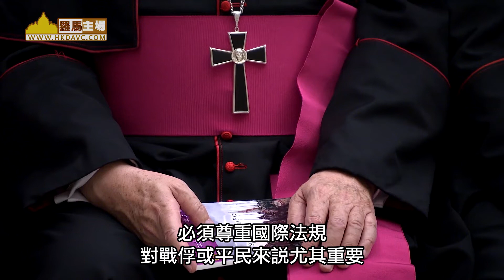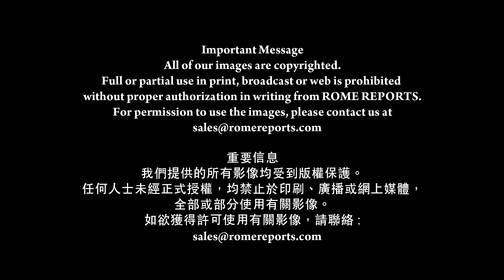教宗呼籲保護戰俘尊嚴